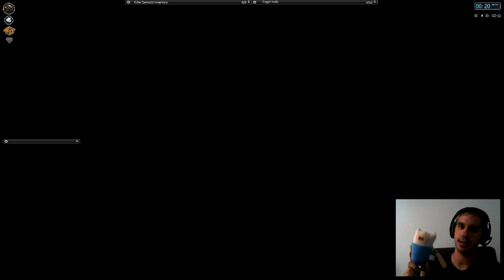LETS PLAY PROJECT ZOMBOID - EP 02 - LIMPIANDO LA ZONA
TODAS LAS GUIAS DE AION EN KILLERSAMUS GAMES, ELYOS Y ASMODIANS, GUIAS RAPIDAS, TRUCOS Y CONSEJOS. JUEGO EN SERVER TIAMAT DE AION AMERICA " AION NCSOFT ".